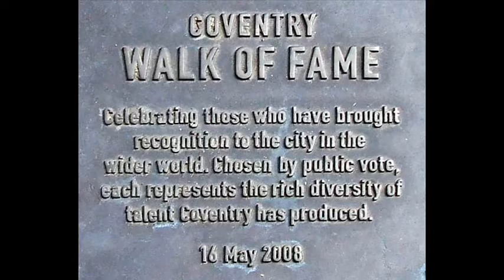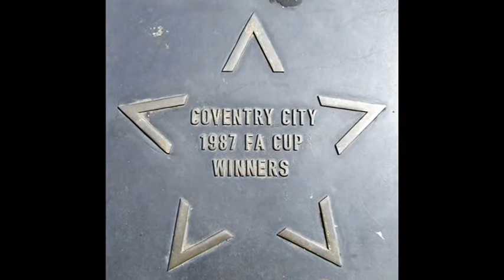COVENTRY WALK OF FAME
Coventry City, Walk of Fame. How many people do you remember ?
WALK OF FAME 2009
PHILIP LARKIN CH CBE - Poet
CLIVE OWEN - Actor
VINCE HILL - Singer
SIR NIGEL HAWTHORNE - Actor
THE SELECTER - 2-Tone Band
HAZEL O'CONNOR - Actress and Singer
SIR ALFRED HERBERT KBE - Industrialist
COVENTRY CITY 1987 FA CUP WINNERS - Football Team
BILLIE WHITELAW CBE - Actress
MARLON DEVONISH MBE - Athlete and Olimpic gold medalist
WALK OF FAME 2008
THE SPECIALS - 2-Tone Band
PETE WATERMAN OBE - Pop Impresario
MO MOWLAM - Secretary of State for Nothern Ireland
JIMMY HILL OBE - Coventry City Manager and Football Innovator
SIR FRANK WHITTLE OM KBE FRS - Inventor of the Turbojet Engine
DAVE MOORCROFT OBE - Athlete and World Record Holder
LADY GODIVA - Medieval Benefactor
JAMES STARLEY - Father of the Cycle Industry
SIR HENRY PARKES - Father of the Australian Federation
SIR WILLIAM LYONS - Founder of Jaguar Cars

please note due to the age of these leaflets and videos some of the information above maybe out of date.